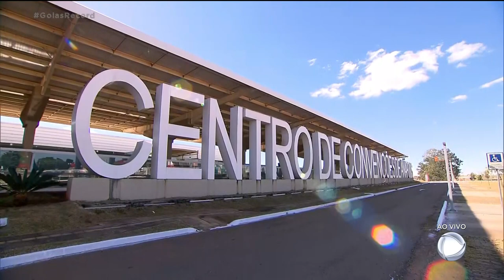TRANSPORTE: ANÁPOLIS TERÁ CENTRO DE TECNOLOGIA FERROVIÁRIA.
O MINISTRO DA INFRAESTRUTURA, TARCÍSIO FREITAS E O GOVERNADOR RONALDO CAIADO ESTIVERAM HOJE A TARDE EM ANÁPOLIS. ELES ASSINARAM UM MEMORANDO PARA IMPLANTAÇÃO DE UM CENTRO DE EXCELÊNCIA EM TECNOLOGIA FERROVIÁRIA.